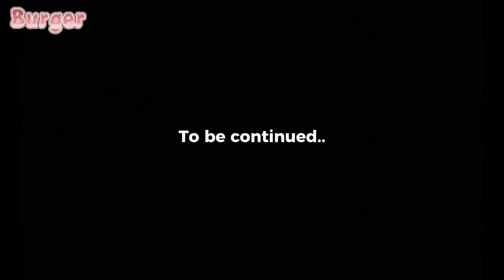PART 8 || If Marinette had THREE BROTHERS⁉️😨 [ How could you be so cruel . . ] || MLB || AU ⭐️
hi !
I hope you enjoyed the video ♡
heavily inspired by :: just me ! ✨💕

Link ::

・carousel
Credits :: @massobeats
Link ::

・Floral
Credits :: @massobeats
Link ::

・honey jam
Credits :: ​@massobeats
Link ::

❗️Reminders❗️
・This is my own AU. Meaning this never happened/will never happen to the show "Miraculous Ladybug". ・My content and vids are made for entertainment only. No hate please.
・You can use my video ideas or get inspired by them, just don’t forget to credit me!
・Do not copy/steal my character designs! :(
・You can put my video in a reaction vid, just tag and credit me so i can see it.
・Lastly, you are loved. ❤️

and many more! Go check out the other playlists in the playlist section in this channel! :)

Characters Portrayed in this video! ♡
-Marinette Dupain-Cheng (Ladybug)
-Mason Dupain-Cheng
-Michael Dupain-Cheng
-Matthew Dupain-Cheng
-Lila Rossi

MLB Future Kids  ♡
Adrinette : Hugo,Emma,Louis
Lukchloe : Luke, Anastacia
LilaFelix : Lex, Lily
AlyaNino : Lia, Darwin
and etc! (^з^)

PS : Don’t mind :p